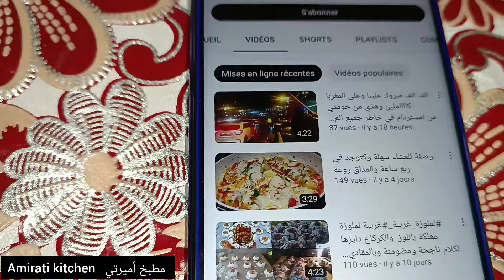عييت بزاف حكرني💔 samia